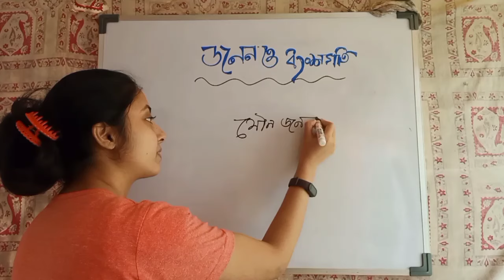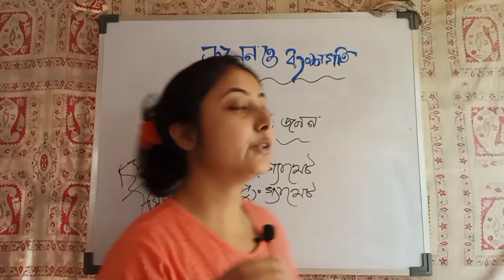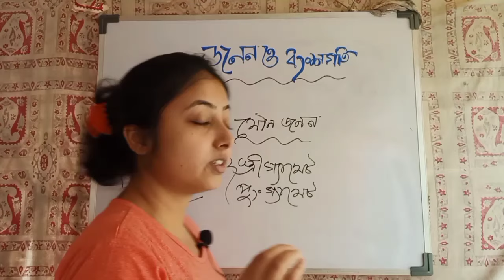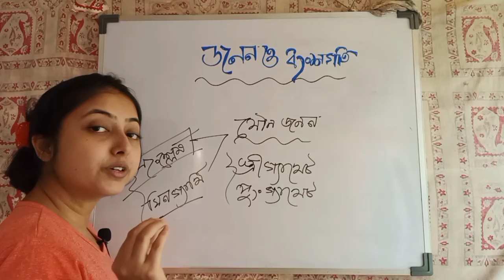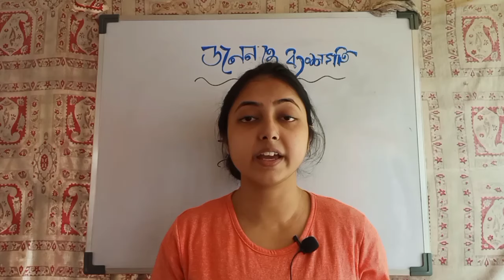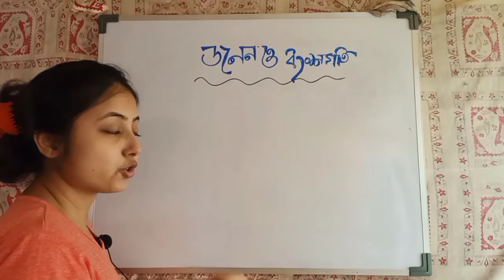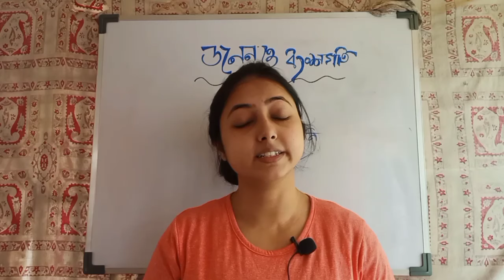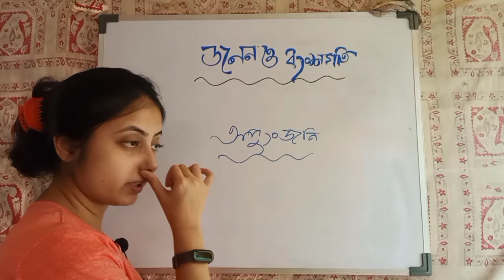🔥🔥 জনন ও বংশগতি পার্ট -4 🔥🔥//general science for Railway ALP, WBP, FOOD SI, CLERKSHIP, KP, PSC EXAM.